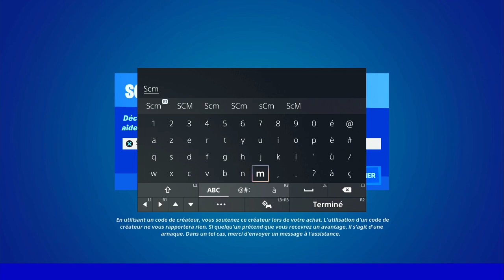INFLIGER DES DÉGÂTS A DES ADVERSAIRES EN CHEVAUCHANT UN ANIMAL SAUVAGE FORTNITE, EMPLACEMENT ANIMAUX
▬▬▬▬▬▬▬ • BIENVENUE 😍 • ▬▬▬▬▬▬▬

▬▬▬▬▬▬▬ • PARTENAIRES 💪 • ▬▬▬▬▬▬▬

👉StealthGamer:
"SOISCOOLMEC"
"STRIKESOISCOOL"

TikTok "SoisCoolMecYTB"
👻Snapchat "soiscoolmec"

.▬▬▬▬▬▬▬ • TOP DON 💰 • ▬▬▬▬▬▬▬

▬▬▬▬▬▬▬ • MUSIQUE OUTRO 🎵 • ▬▬▬▬▬▬▬